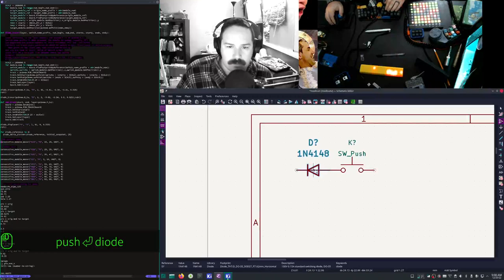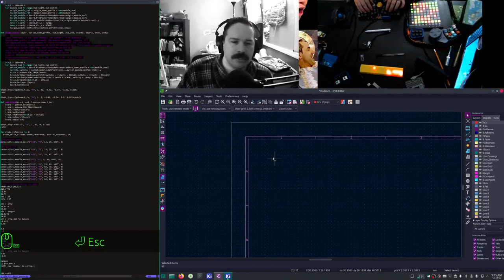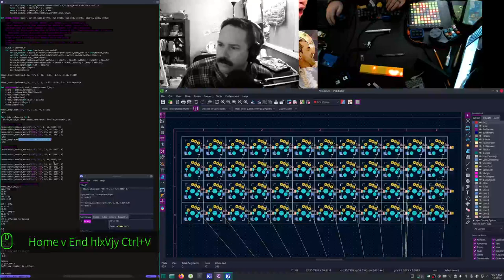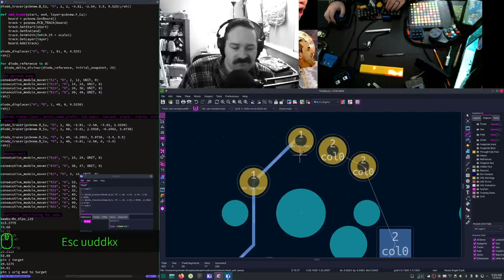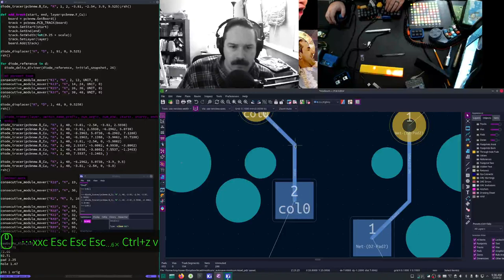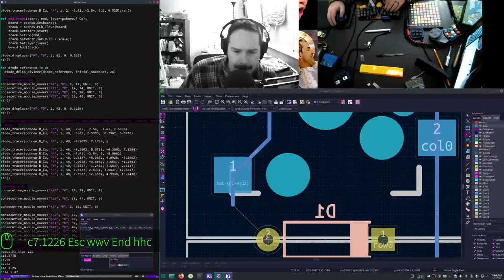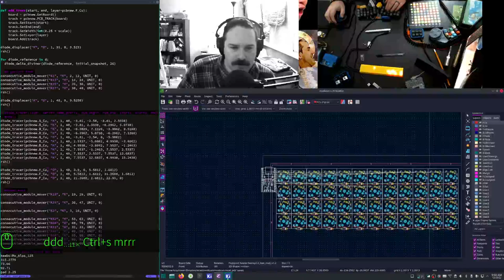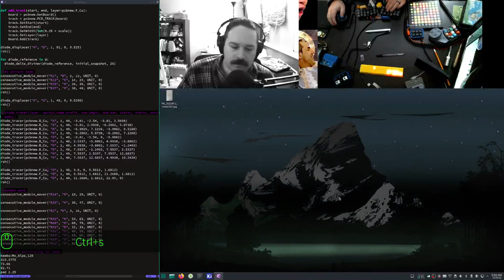40% Keyboard PCB: under 51 minutes (mostly)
The Kicad scripting console is magic!

(Also, reviewing this gave me 2 new ideas for the layout problem!)